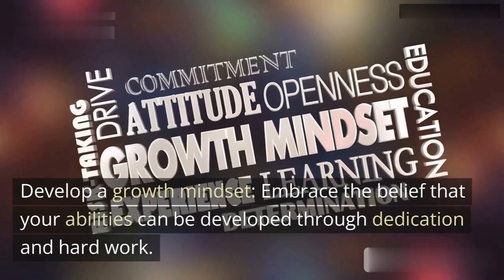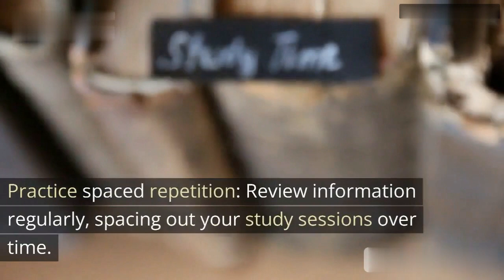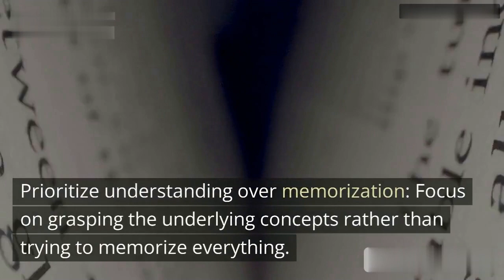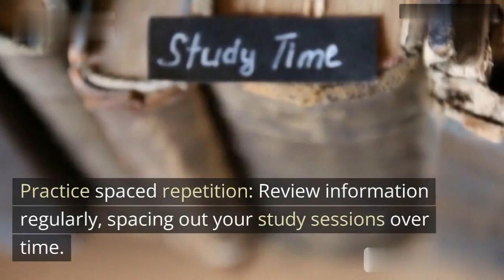दिमाग को तेज़ और तैयार कैसे करें? | How to Sharpen and Prepare the Mind?